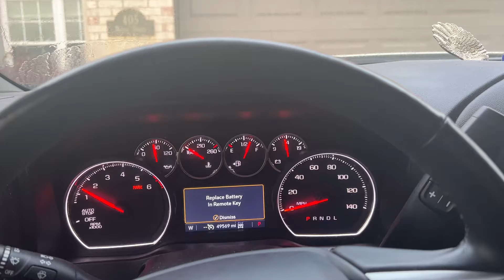Foggy morning Nepal ko jastai America ma.